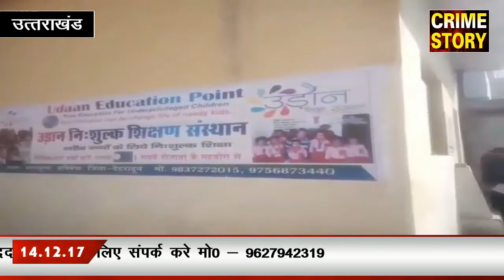तीर्थ नगरी ऋषिकेश मे एक स्कूल ऐसा भी है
पंखों से कुछ नही होता होसलों से उड़ान होती है